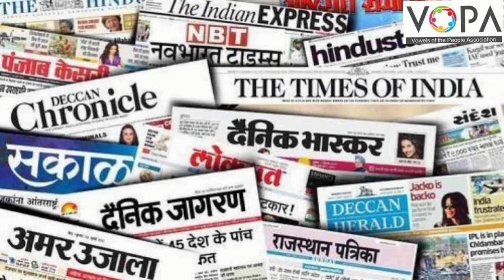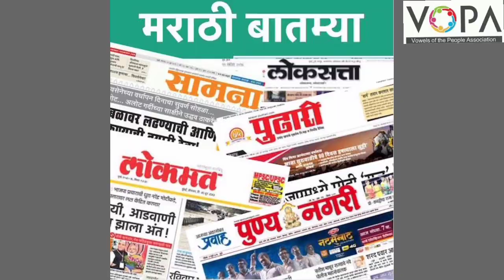4th | परिसर अभ्यास १ | वाहतूक व संदेशवहनाची साधने | VSchool